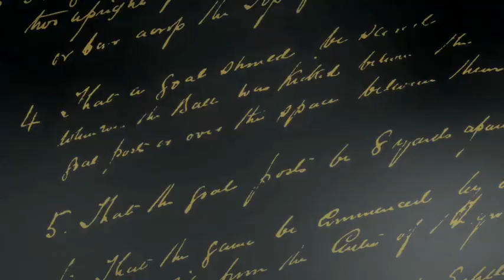Jermain Defoe Video Diary Part 4 (Montenegro vs England)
Jermain Defoe with his exclusive Video Diary for FATV.